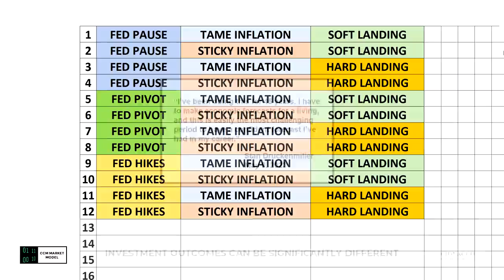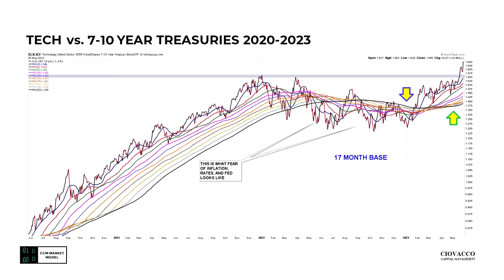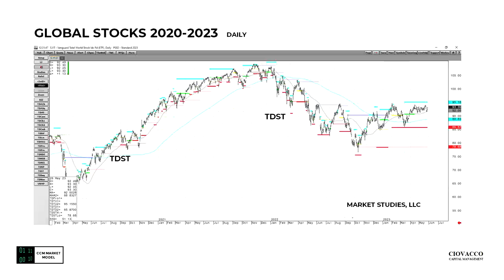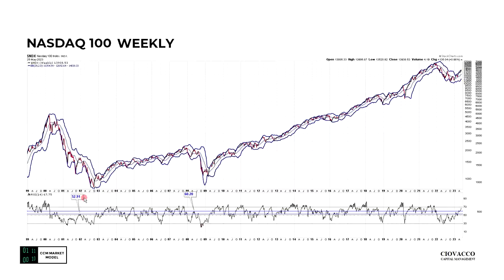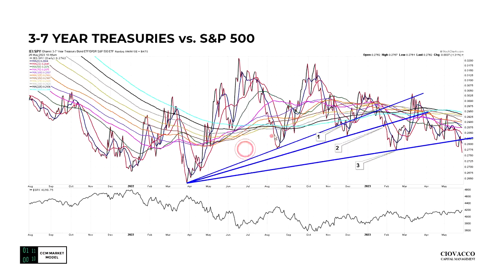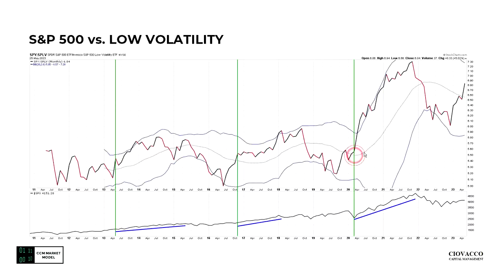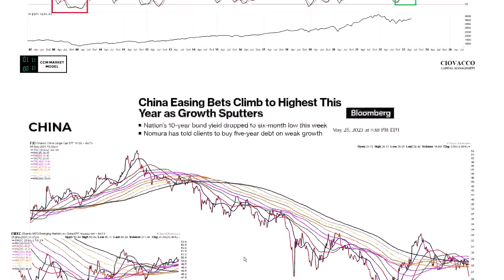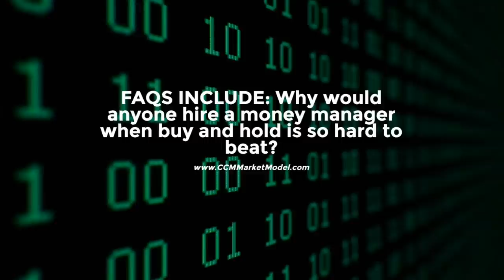Do the Charts Align with the Recession/Bearish Narrative?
What can we learn about recession and bear market probabilities by examining the latest charts, data, and studies?